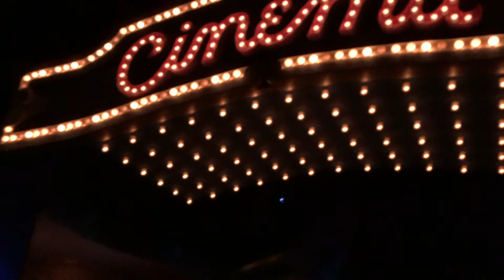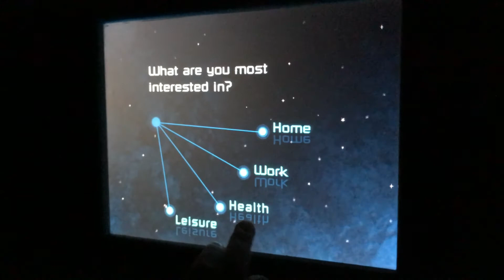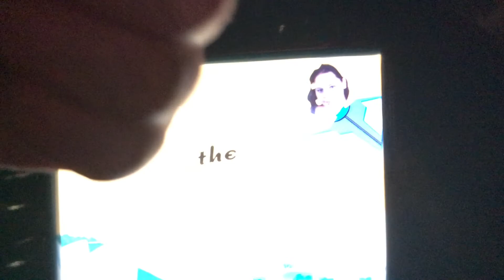4K Spaceship Earth in Epcot at Walt Disney World FULL RIDE POV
Come ride the iconic Spaceship Earth ride in Epcot. It's not just a giant metal golf ball! Travel through time as you learn about the evolution of communication. By the way. If you can read this description, thank the Phoenicians.